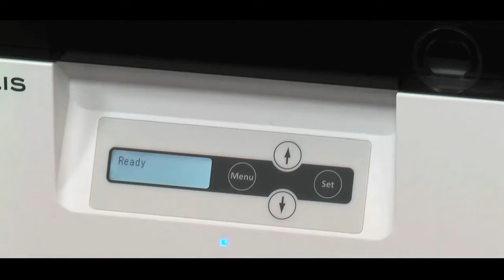Evolis Avansia - How to Install Transfer Film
This technical support video shows you how to load new transfer film in your Evolis Avansia ID card printer.

Printer part number: AV1H0000BD